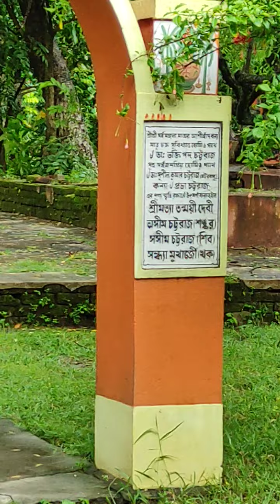many many parrot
parrot 🦜🦜🦜🦜